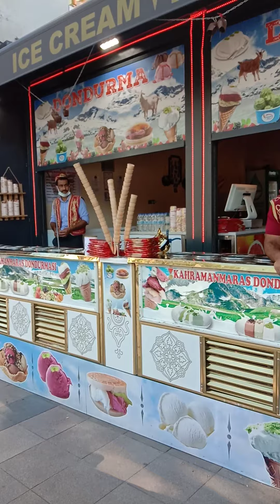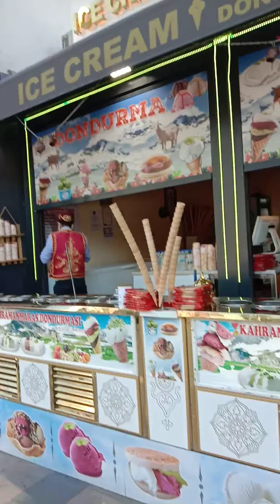istanbul bazar my new vloge in city tour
istanbul bazar my new vloge in city tour These codes were generated on: Jul 28, 2021.  my channal travelling vlogs,turkey,cappadocia,istanbul,videography,10 amazing places to visit in turkey,best cities to visit in turkey,places to visit in turkey,top 10 turkey,turkey travel,turkey places to visit,beautiful places to visit in turkey,lifestyle hal,turkey tourism video,turkey tourist places,istanbul turkey,top 10 places to visit in turkey,Best tourist attractions in turkey,amazing places to visit in turkey,best tourist attractions to visit in turkey